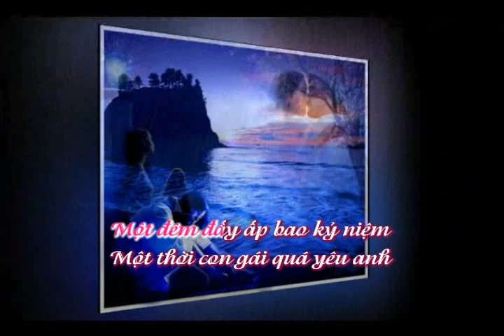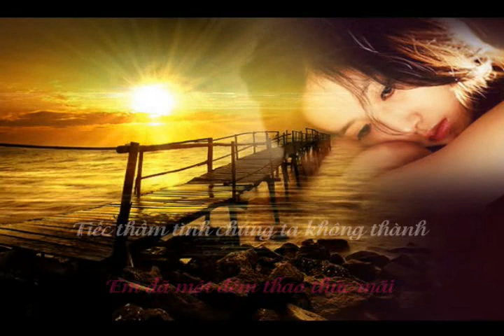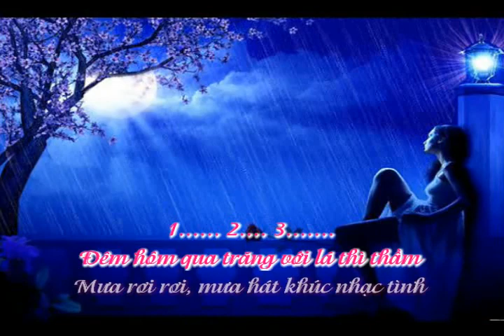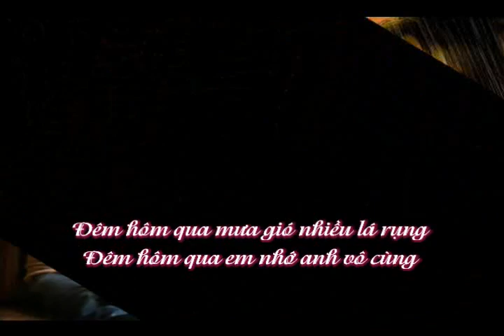Mưa Rơi Rớt Đêm Qua - Nhạc: Nguyễn Tuấn - Thơ: Như Nguyệt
Trình bày: Thùy Dương
Hòa âm: Đỗ Hải
Karafun by: Dĩ Vãng Buồn